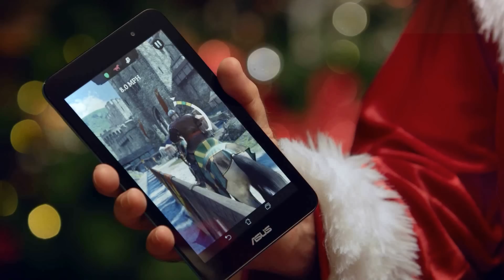Yeni yılda en iyi yardımcın ASUS MeMO Pad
Yılbaşı telaşı seni yormasın! Bu yılbaşında ASUS MeMO Pad de sana yardımcı olsun. ;)